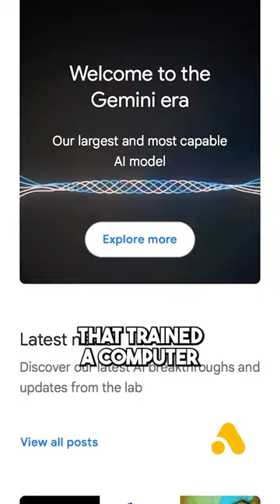How Mustafa Suleyman Outplayed OpenAI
In this video, we delve into the fascinating story of Mustafa Suleyman and his brilliant tactics to outmaneuver OpenAI with his revolutionary company, Inflection. Mustafa, known for his co-founding role at DeepMind, the renowned British A.I. firm acquired by Google for a staggering 400 million dollars, felt the need to step away due to ethical concerns surrounding Google's AI endeavors. This led him to embark on his own entrepreneurial journey, ultimately creating Inflection.

As Mustafa unveiled Inflection's debut product, the groundbreaking chatbot Pi, he aimed to provide specialized assistance in the realms of wellness and emotions, setting it apart from other conversational A.I.s like ChatGPT. Within just a few months of launch, Pi swiftly rose to become the second most capable chatbot, narrowly trailing behind ChatGPT.

Not one to settle for second place, Mustafa ramped up his efforts to secure the top position. Drawing attention and reinforcing his ambitions, he strategically brought LinkedIn creator Reid Hoffman on board as a co-founder. This noteworthy move prompted Hoffman to resign from OpenAI's board, leaving Sam Altman vulnerable during the turbulent phase that ultimately resulted in his temporary ousting from the company.

Capitalizing on OpenAI's vulnerability, Mustafa seized the moment by unveiling his latest innovation – Inflection Two, a groundbreaking model that solidified his company's status as a formidable competitor to OpenAI. It was a pivotal moment that showcased Mustafa's strategic genius and his knack for seizing opportunities when they matter most.

Today, Inflection stands as a powerhouse in the AI industry, boasting a remarkable valuation of 4 billion dollars. Join us as we explore the rise of Inflection and how Mustafa Suleiman skillfully outplayed OpenAI, leaving a profound impact on the landscape of artificial intelligence.